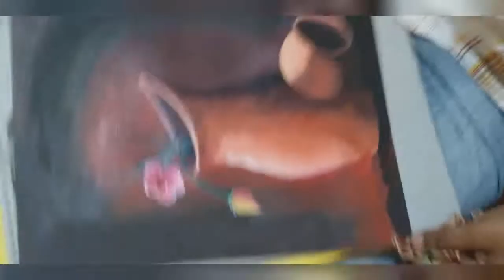Fabric colour painting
Art by babul Sir * please like ' shear and channel subscrip